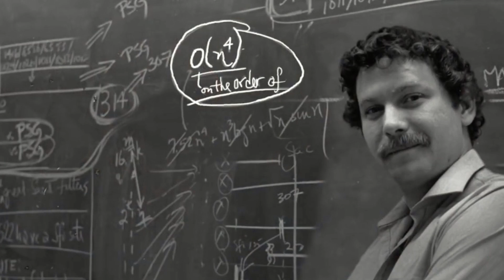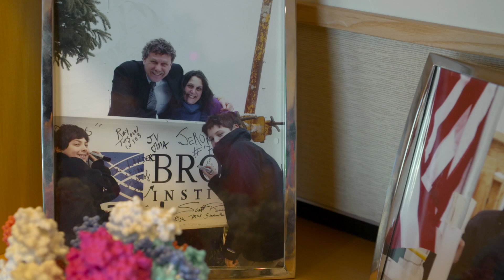Prof. Eric S. Lander - Honorary Doctorate Recipient at BGU's 47th Board of Governors Meeting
Prof. Eric S. Lander, USA, is the founding Director and President of The Eli and Edythe L. Broad Institute of MIT and Harvard and served as an advisor to US President Barack Obama. A geneticist, molecular biologist, and mathematician, Lander has played a pioneering role in all aspects of the reading, understanding, and biomedical application of the human genome. He was one of the principal leaders of the international Human Genome Project (HGP) from 1990 to 2003, with his Center being the largest contributor to the mapping and sequencing of the human blueprint. With his colleagues, Lander has developed and applied methods for discovering the molecular basis of rare genetic diseases, common diseases, and cancer. He has done pioneering work on genetic variation, population history, evolutionary forces, regulatory elements, long non-coding RNAs, three-dimensional folding of the human genome, and methods to systematically identify the genes essential for biological processes.